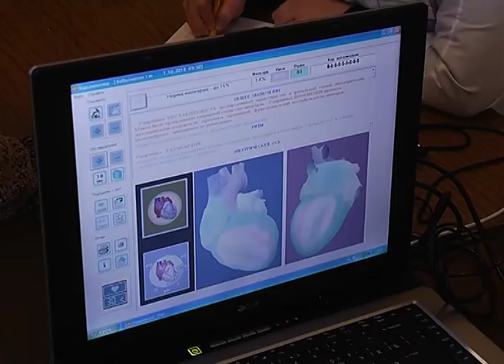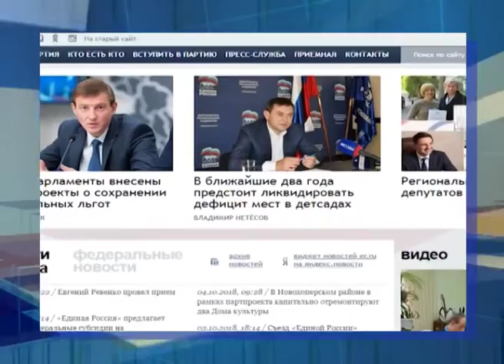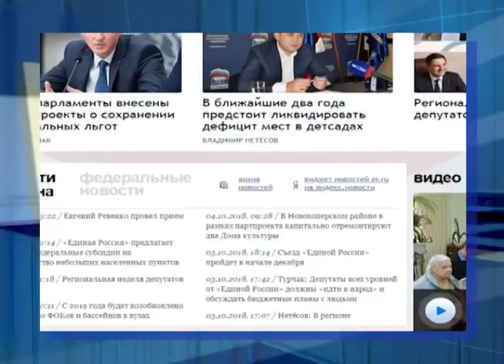Передача "Общее дело" (05.10.2018)